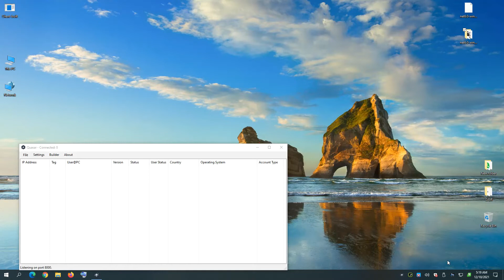.EXE to .TXT EXPLOIT 2021 Telegram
EXE to TXT EXPLOIT working on Windows 7/8/10
NO DEPENDENCIES FOR OUTPUT FILE
NEW 2021 EXPLOIT